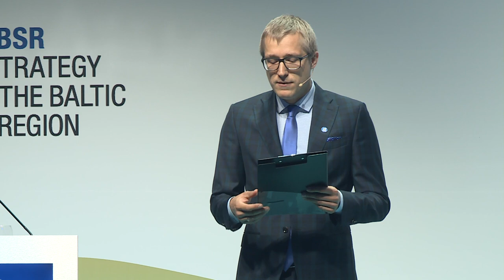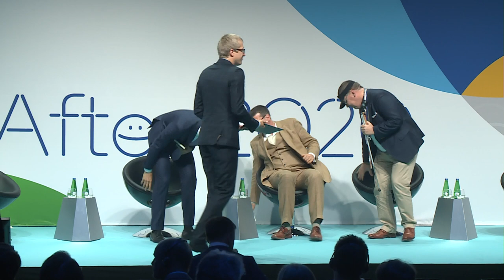Opening Plenary - The EU Cohesion Policy and the EUSBSR After 2020 | 9th Annual Forum of the EUSBSR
Plenary recording from the 9th Annual Forum of the EU Strategy for the Baltic Sea Region.

The focus of the 9th EUSBSR Annual Forum is the BSR post-2020 – how the EU Cohesion Policy and the EU Strategy for the BSR can adapt to future challenges. The first plenary session has the principal role in elaborating on the main theme. After the European Commission’s proposal for the new MFF was presented the serious work started in regard to the development of the EU and its policies and financial instruments for the post-2020 period. Our discussion will focus in particular on the future of the EU Cohesion policy. The programming process for the new period is important for Macro-regional Strategies to achieve better integration with EU funds and instruments. The main results of the ‘EU Strategy for the Baltic Sea Region beyond 2020’ study prepared by Spatial Foresight will be presented.

Opening statements

Mr Jüri Ratas, Prime Minister of Estonia
H.E. Mr Māris Kučinskis, Prime Minister of Latvia
H.E. Mr Saulius Skvernelis, Prime Minister of Lithuania
H.E. Mr Jacek Czaputowicz, Foreign Minister of Poland
Ms Corina Cretu, EU Commissioner for Regional Policy

Panellists

Mr Alexander Stubb, Vice-President of the EIB, one of the authors of the EUSBSR idea
Mr Konrad Szymański, Secretary of State for European Affairs, Poland
Dr Kai Böhme, Director, Spatial Foresight
Mr Erik Bergkvist, President of Västerbotten Region

Moderator

Mr Johannes Tralla, Correspondent, Estonian Public Broadcasting